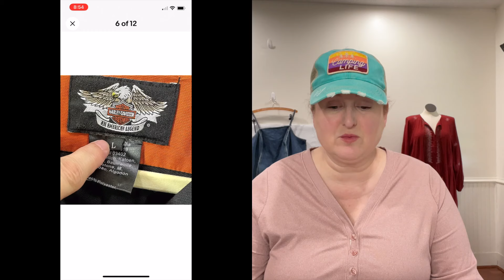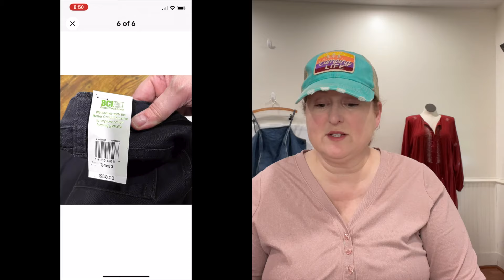15 THINGS YOU CAN SELL ONLINE IN LESS THAN 4 MONTHS - EBAY, POSHMARK, AND MERCARI FULL-TIME RESELLER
15 THINGS YOU CAN SELL ONLINE IN LESS THAN 4 MONTHS - EBAY, POSHMARK, AND MERCARI FULL-TIME RESELLER

I share what I'm selling online and for HOW MUCH! This video covers sales from FEB.16-18.

Posher VA:
$20 off first subscription payment

2024 side hustle work from home work for yourself selling on ebay selling on poshmark what sells on ebay